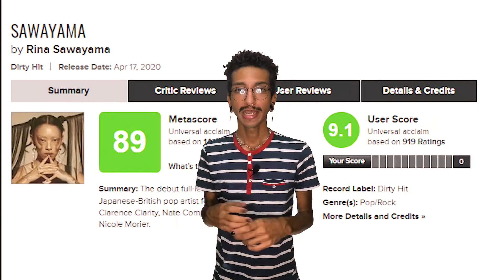QUEM É RINA SAWAYAMA?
Se voce curte musica pop provalvemente escutou falar sobre RINA SAWAYAMA nos ultimos meses. E no video dessa semana, eu vou contar um pouco sobre a historia de vida do icone nipo-britanico em ascenção.